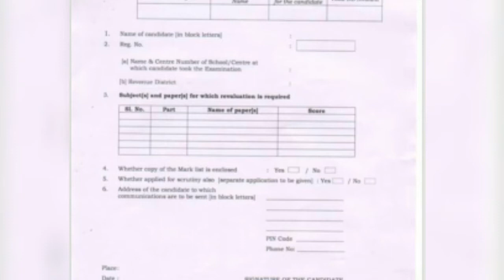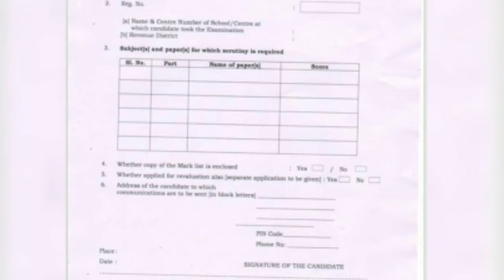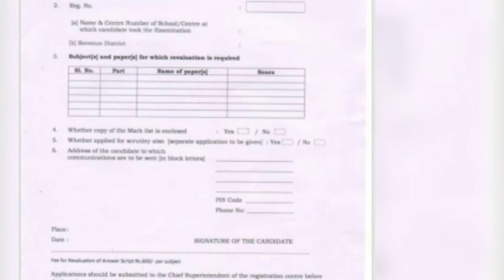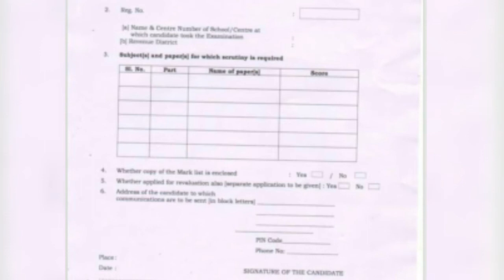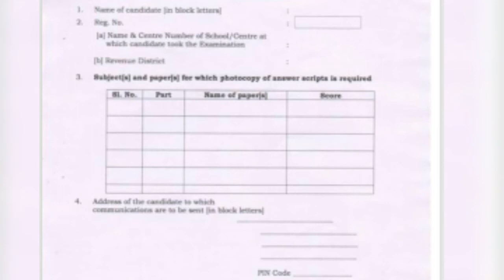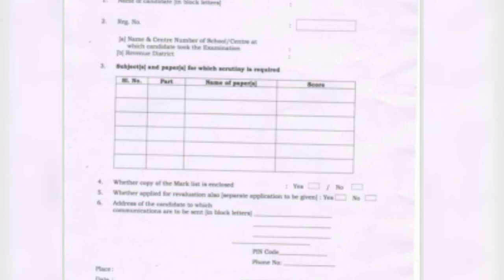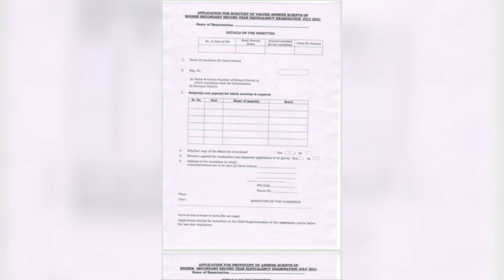plus two thulyatha reselt website പുനർ മൂല്യനിർണയം ഫോട്ടോകോപ്പി സുക്ഷമ പരിശോദന എന്നിവയെ കുറിച്ച്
rasi rishu world
plus two thulyatha reselt website
പുനർ മൂല്യനിർണയം
ഫോട്ടോകോപ്പി
സൂക്ഷ്മ പരിശോദന